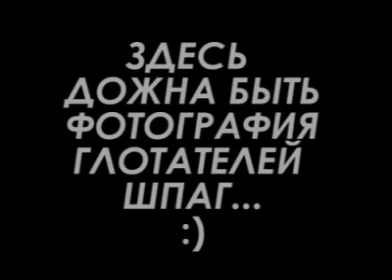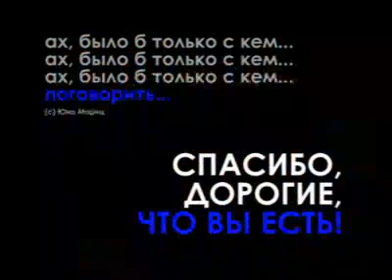friends.mov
Моим друзьям